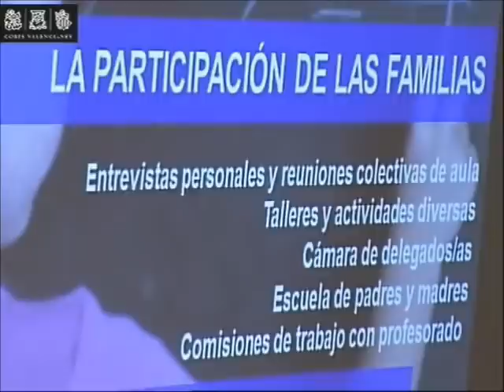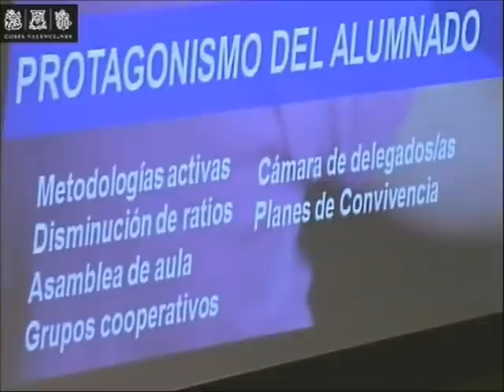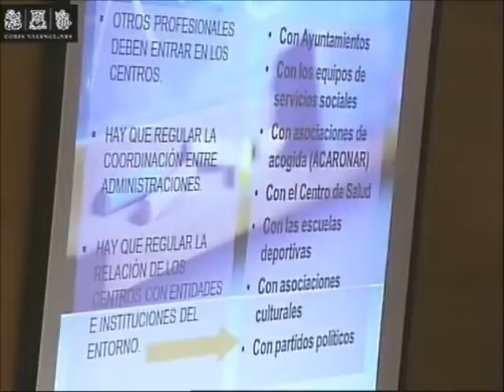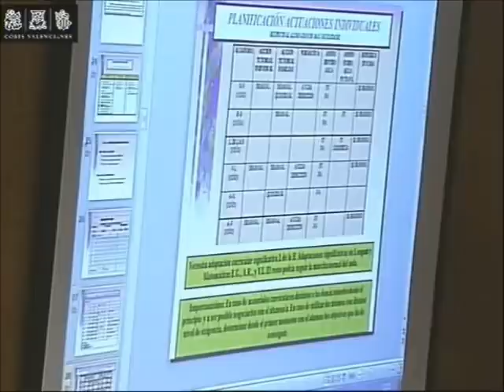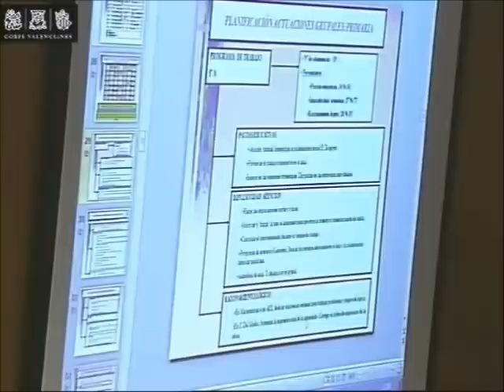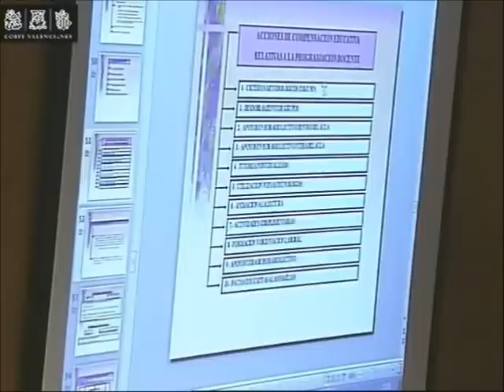Fracaso escolar: Mª Ángeles Llorente Cortés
Mª Ángeles Llorente Cortés (profesora  de Matemáticas y Ciencias Naturales del IES Hoya de Buñol) en una Comisión del Parlamento de la Comunidad Valenciana sobre el fracaso escolar (15/10/2012)
En el Blog se desarrollan, explican y se llama a la reflexión sobre varios de los aspecto que la profesora Mª Angeles Llorente plantea en este vídeo.